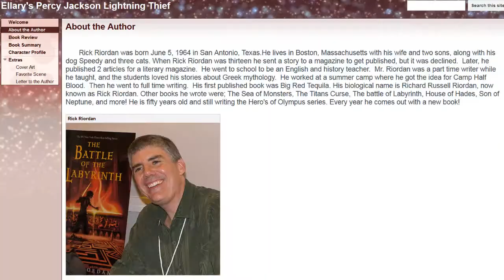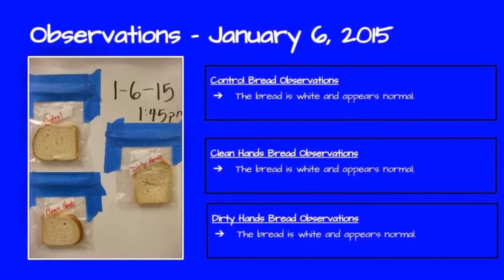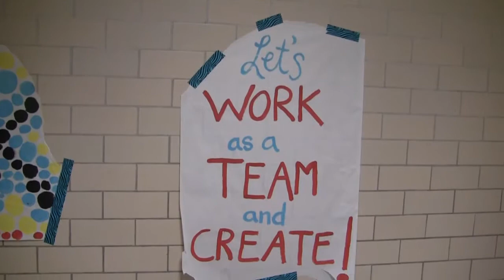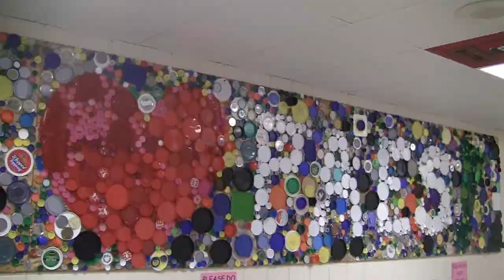Paynesville Area Elem News Channel (3-19-15 Update)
Paynesville Area Elementary School News